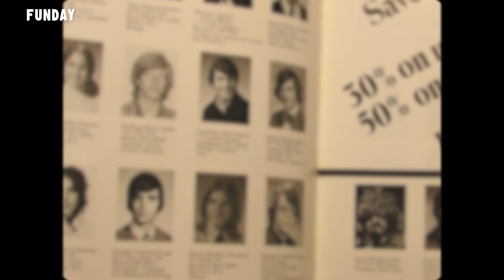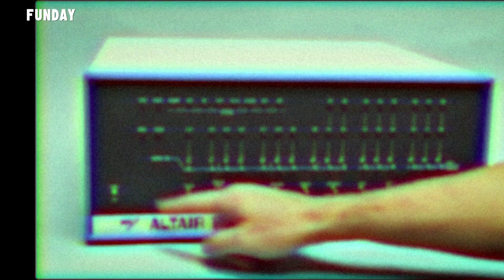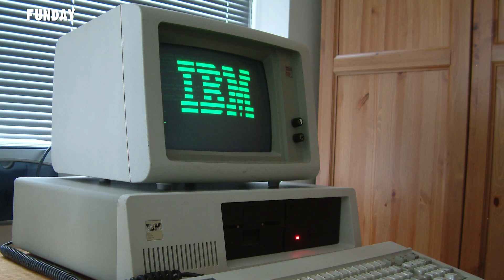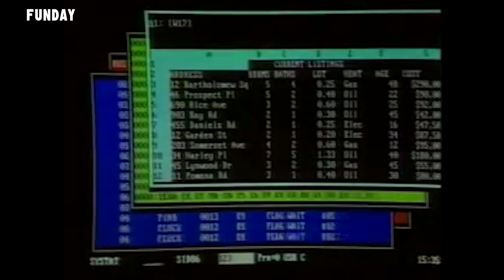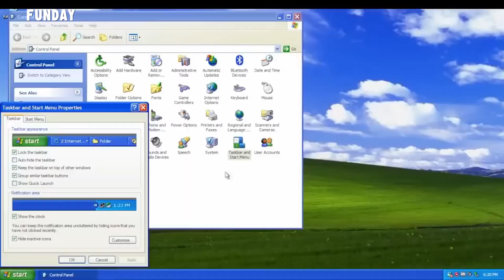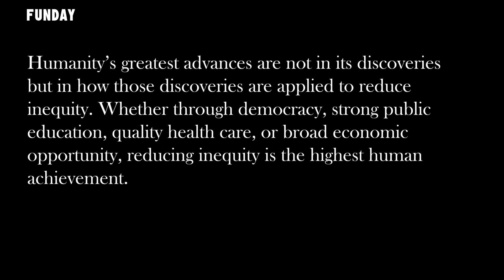FUNDAY 人物誌 | 成功源於自律的力量 - 改變世界的電腦天才：Bill Gates 比爾蓋茲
比爾蓋茲，一個耳熟能詳的名字，多年以來以世界首富文明，但你知道他一個月花在慈善事業的金額就能高達三百億美金嗎? 這位大學輟學的天才以一己之力打造了微軟，成為世界首富之後致力於消弭貧第三世界的貧窮以及疾病問題，他為了疫苗問題奔走，卻被陰謀論者攻訐為想要統治地球的蜥蜴人。現在就來看看他的一生並了解他真實的理念吧!